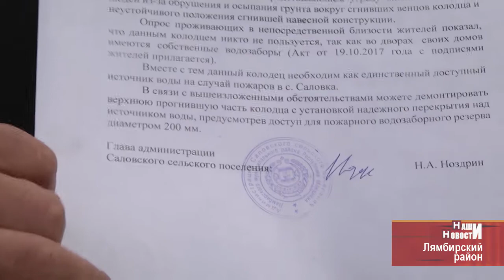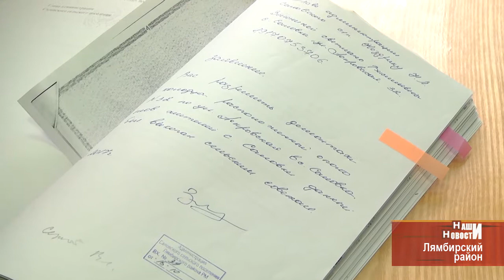В селе Саловка люди остались без питьевой воды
В селе Саловка, что в Лямбирском районе, предприимчивый мужчина закопал единственный доступный для всех колодец с питьевой водой. Разрешение на это ему выдала Администрация сельского поселения. В ситуации разбирались «Наши Новости».